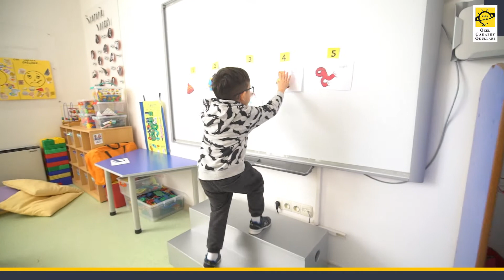From our 5 year olds: Today is a wonderful day